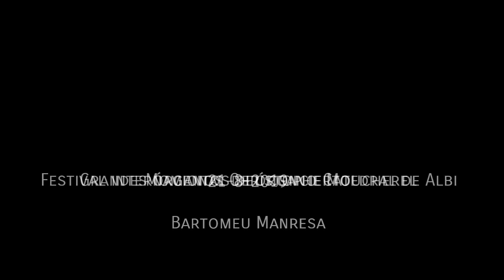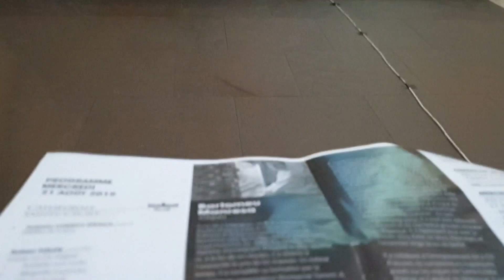Momentos del concierto en los grandes órganos de la Catedral de Albi (21-8-19) - Bartomeu Manresa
Fragmentos de:
A. Correa-Braga: Batalha
A. Soler: Sonata en si bemol mayor
J.S.Bach: Pastoral en fa, BWV 590
J.S.Bach: O Mensch, bewein dein Sünde groß, BWV 622
J.S.Bach: Toccata y fuga re menor, BWV 565

L.N. Clérambault: Caprice sur les grands jeux